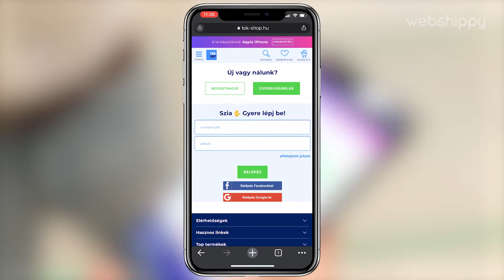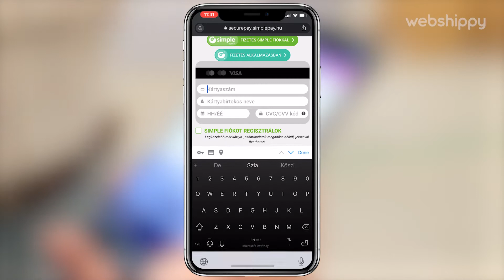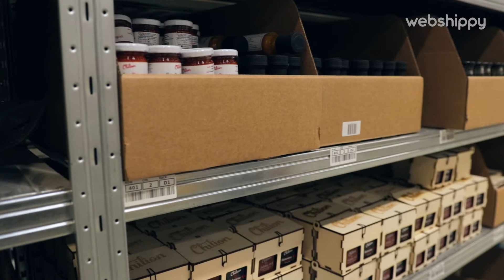Egy csomag útja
A Webshippy 7500 négyzetméteres raktárában 1500 webáruház teljes rendeléskiszolgálása zajlik. Havonta 100-150 ezer csomagot kézbesítünk.
De hogyan is működik ez a gyakorlatban?
Gyertek velünk a kulisszák mögé és tegyünk egy sétát fulfillment centerünkben, ahol megmutatjuk mi is történik pontosan egy rendelés beérkezése után. Megmutatjuk, hogyan állnak össze a Webshippy munkatársai és az öntanuló robotok, hogy a csomagok még akár aznap megérkezhessenek az ügyfelek ajtaja elé.